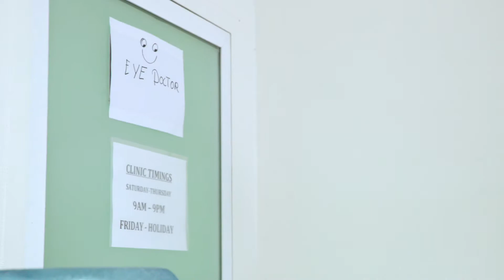EYE SURGEON - Always do your Research. Bayut.